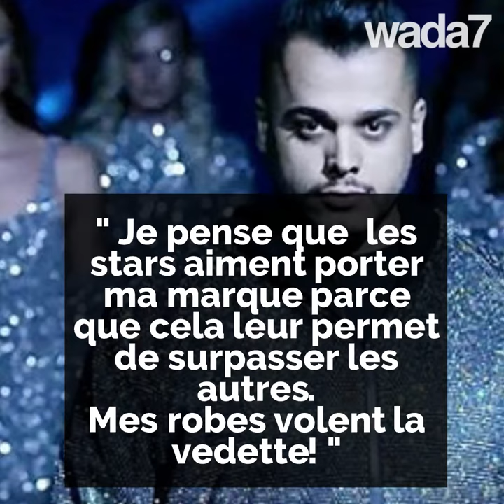Kendall Jenner et Haifa Wehbe s’habillent chez le même designer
Kendall Jenner et Haifa Wehbe s’habillent chez le même designer ! Un Koweitien que toutes les stars s’arrachent !